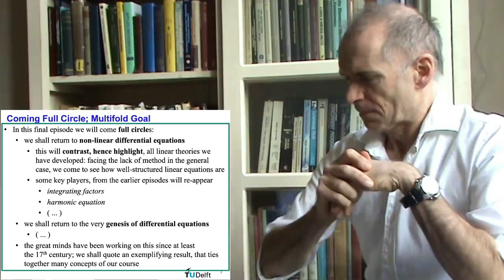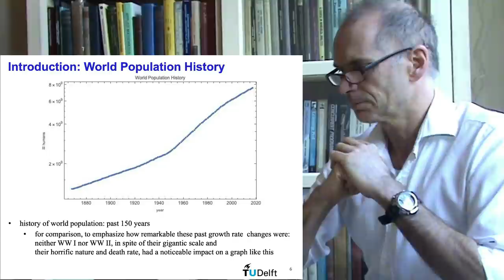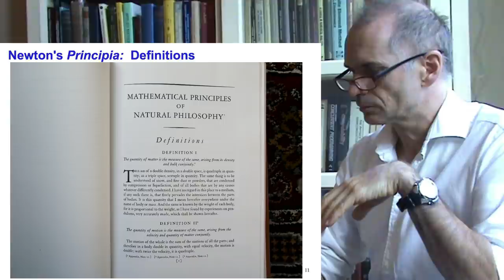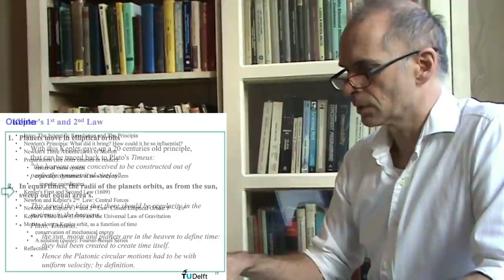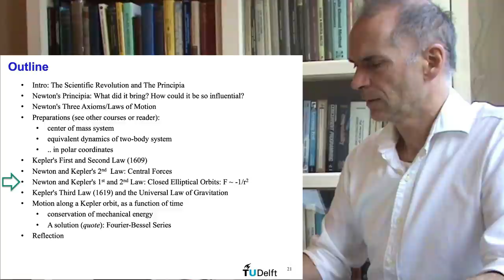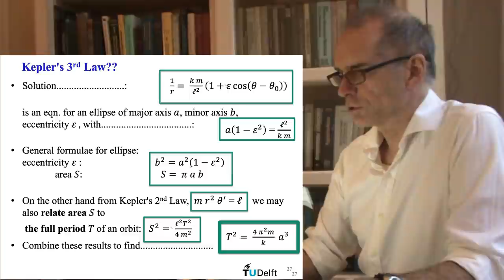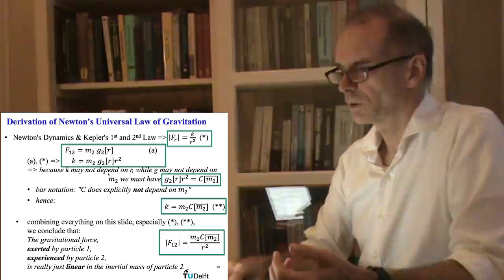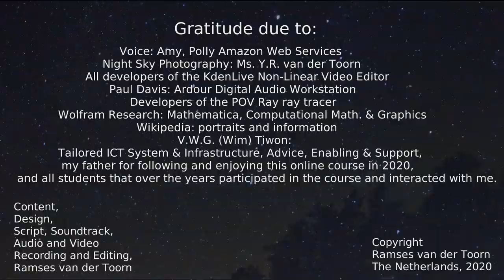"A Brief Introduction to Celestial Mechanics."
Final Episode of Lecture Series: "A Brief Introduction to Celestial Mechanics."
by
Ramses van der Toorn
assistant professor
Mathematical Physics

Chapters:

00:00  Series Titles
00:18  Episode Titles
00:52  The Night Sky as the Cradle of the Modern World
02:11  Further Introduction: Coming Full Circle
05:35  Returning to Origins
06:47  Outline
06:57  Newtons' Principia
08:40  Source: Earl Coddington's 'Introduction to Differential Equations'
10:08  The New Style of Working of the Principia
11:36  Kepler's Laws as Emperical Basis
11:57  Universal Law of Gravitation as the Principia's Central Result
13:46  The History of the World Population
15:52  The Plague
16:28   The Principia in the Elbow of World Population Growth
18:35   The World Population Graph's Elbow Calls for an Explanation..
19:10   A Demonstration of How Significant the Impact really was
21:11  1687: The Publication of The Principia
22:16   The Threefold Content of The Principia regarding Cosmology
24:50   The Principia as a Source of Modern Scientific Method
26:44   Aristotle's Writing about the joy of Observation and Knowledge
29:15   Aristotle's Words about Wisdom, Cause and Effect and Principles
29:56  On the Question "Why?" and its role in wisdom and understanding
30:36  Newton's Way as Unifying Quantitative Precision with Causal Explanation
31:46  Plato as a Source of the concept of Idealization
33:16  An Impression Newton's Style and Character as in the Principia
34:58  Newtons Axiom's and Laws of Motion as in the Principia
35:16  The concept of Amount of Motion ("momentum")
36:04  Newtons Laws of Motion,  All on One Page in the Principia
36:59  Inertial Frame of Reference and Absolute Time in the Newtonian Universe
38:32  Law II: "A Change of amount of motion needs a cause." ("force")
40:50  Forces and Momentum are Vectors;
41:02  Law III: the notion of addition, and indeed comparison, of forces, even over distance
42:50  By its definition, Newton's mass quantifies inertia.
43:49  The novelty of Newton's concept of inertia, as compared to ancient, Aristotelean  physics
45:17  The need for the Third Law ("Action = Reaction").
47:20  The contrast of Newtons' Third Law with Aristotle's One Way Causes of Motion
48:41  Our Plan for Proceeding
49:17  Equivalent Equations of Motion in Center of Mass, Polar coordinates
53:00  Newton' focused on deriving Kepler's Laws
54:00  Kepler had to break with 2000 years of Astronomy
54:32  Plato's Timaeus as the Source of the Ancient Principles of Cosmology
55:12  In Ancient Cosmology the Heavenly Bodies Defined Time
57:04  Kepler's work on the Orbit of Mars
57:50  How Kepler felt forced to leave ancient cosmology by an error of 8 arc minutes
59:37  Why Kepler's Second Law must have been quite a relief
01:00:51   Newton's Mathematical Derivation of Kepler's 1st and 2nd Laws
01:04:58   How Newton concluded that the gravitational force must be central
01:06:50   How conservation of angular momentum emerges from Newton's dynamics
01:09:20   How Newton arranged his dynamics to recover Kepler's 1st Law
01:10:48   The strategy of using conservation laws to eliminate a variable
01:11:24   The idea of conceiving an orbit as a nested-parametric curve
01:17:33   How the Harmonic Equation is Central to Newton's Celestial Mechanics
01:17:53   How Newton proceeded to derive Kepler's 1st Law
01:21:44   How Newton Concluded that the Gravitational Force must be ~ 1/r^2
01:24:27  Animation of planetary orbits, if the force of gravitation would deviate from ~ 1/r^2
01:25:54  The Platonic character of Newton's argument
01:26:57  Kepler's 3rd Law in Newton's Principia
01:31:37  Theoretical Result for the Periods of Planetary Orbits so far..
01:32:11  .. and the gap still to Keplers 3rd Law

01:33:24  The real Genius of Newton
01:34:39   The Derivation of the Universal Law of Gravitation
01:35:07   Newton's Falling Moon
01:35:45   Interpretation of Weightlessness
01:38:01   Calculation of the Gravitational Force from Newton's 2nd Law
01:39:03   The Mass is really Inertial Mass
01:40:35   The derivation of Dependencies of Gravitation on Mass of Particle Acted Upon
01:43:27   How Newton's General Law of Gravitation is Implied by Newton's Third Law
01:46:50   Newton's Third Law Implies that Inertial Mass is the Source of Gravitational Force.
01:49:42   Newton's Third Law Implies a Relation at a Distance
01:50:54   Newton did not Celebrate No Sell This Particular Consequence of his Theory
01:52:29   Newton's Full Theoretical Form of Kepler's Third Law
01:54:15   Further Consequences of the Universal Law of Gravitation
01:55:30   The Law of Conservation of Mechanical Energy
01:55:58    Equation for Motion along a Kepler Orbit as a Function of Time
01:57:10    Bessel's Solution, as in his letter to a friend.
02:00:36    Reflection: Coming Full Circle
02:04:58    End Titles & Credits
02:05:45    Final Words